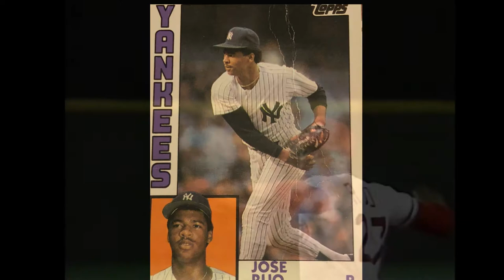Reach out with Ray & Steve: Jose Rijo, Didi Carr, Sara Neimetz, Luke Epplin (Monday May 17, 2021)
Monday May 17, 2021 on Reach out with Ray & Steve

William O'Connell TEASER

Reach Out with Ray & Steve is filmed at NY Photo/Video Group
SHOW TIME:
7PM on YOUTUBE
8:30PM on BRONXNET Channel 115
Bedford Avenue
Bellmore NY
Weddings
Mitzvahs
Special Occasions
Podcasts
Professional Voiceovers
Sitcoms
Reasonable rates, treats  you like family with integrity!

This Video Production, Editing and Voiceover is by: William O'Connell